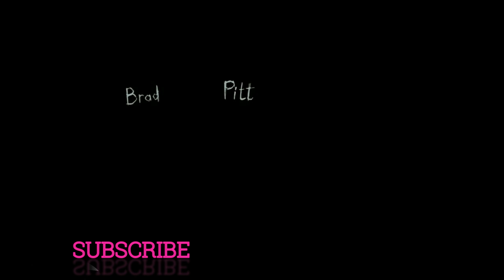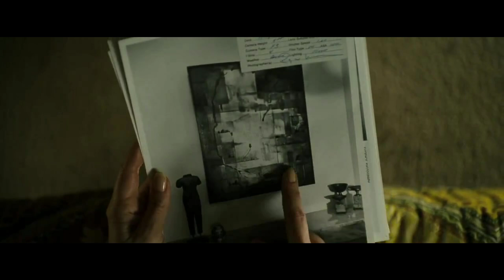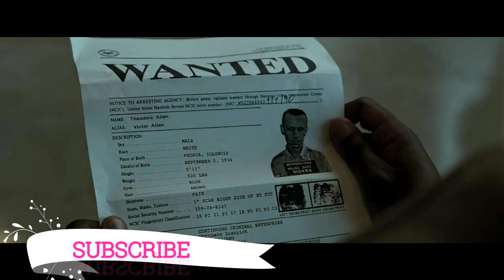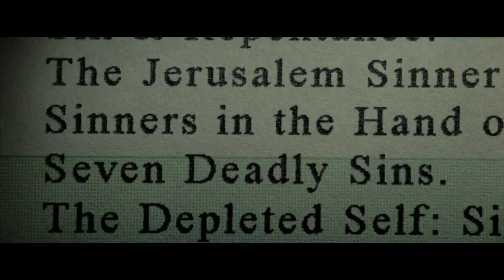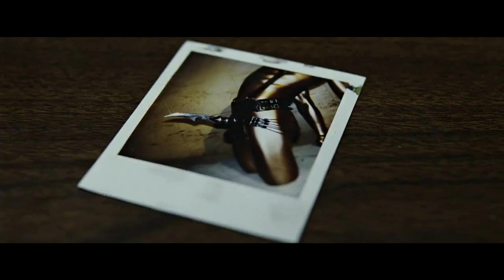Seven Movie Explained in Telugu | Seven Full Movie Explained in Telugu | Tech Vihari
tech vihari,
seven movie telugu explanation,
story explained telugu,
se7en full movie,
se7ven movie expalined in telugu,
se7en full movie explained,
se7en movie,
psycho movies